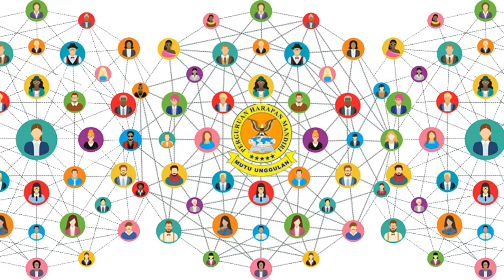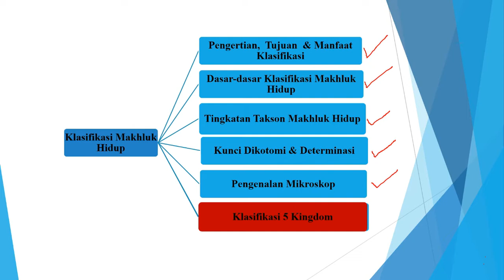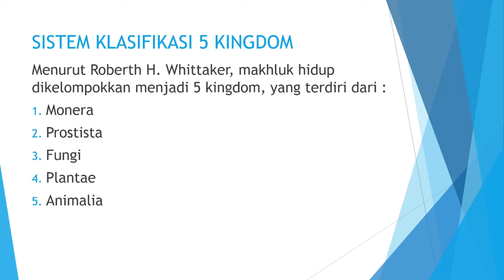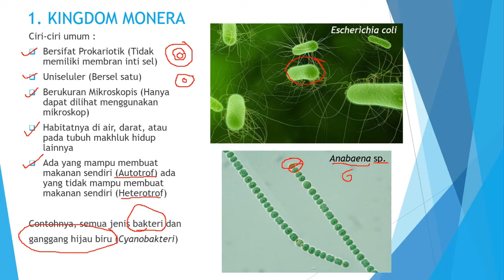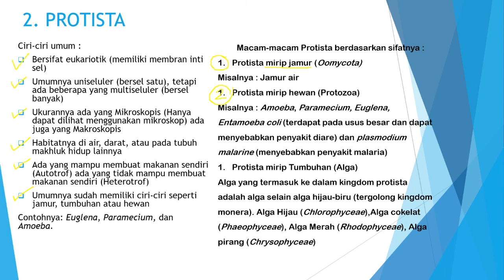PENGKLASIFIKASIAN MAKHLUK HIDUP PART 3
BAB 2 KLASIFIKASI
SUB BAB PENGKASIFIKASIAN MAKHLUK HIDUP
KINGDOM MONERA
KINGDOM PROTISTA
KINGDOM FUNGI